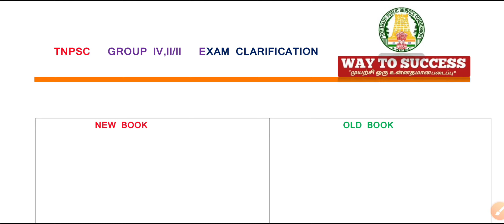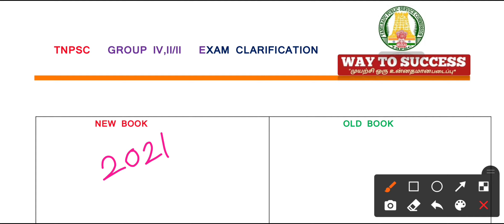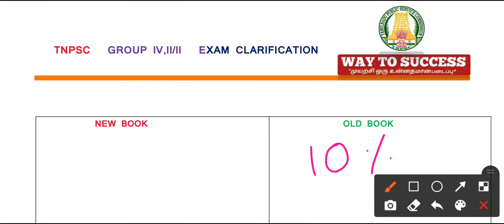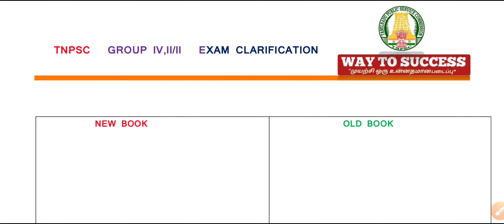New Book or Old Book | TNPSC | எதை படிப்பது? | தெளிவான விளக்கம் | Way To Success